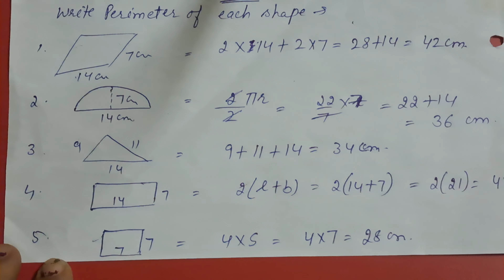Try these on page 170 Ch 11 Mensuration ll Class 8 Maths Ncert ll